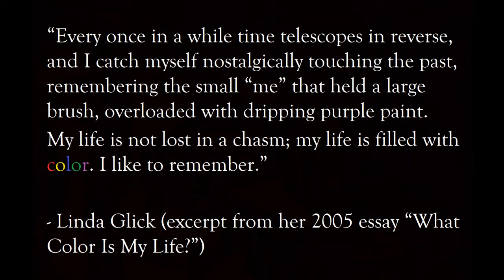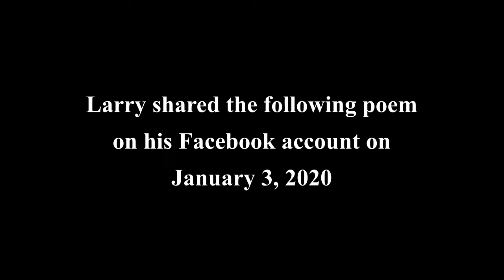In loving memory of Larry Glick (1948 - 2022)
I made this video to be played at my step-grandpa Larry's memorial service.